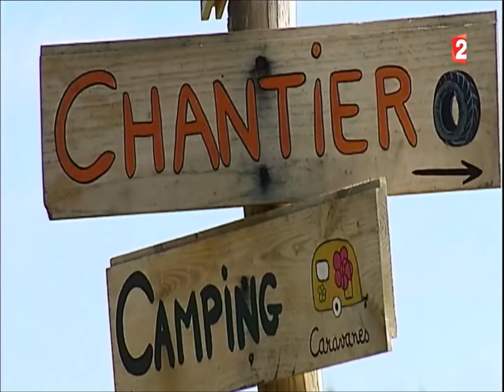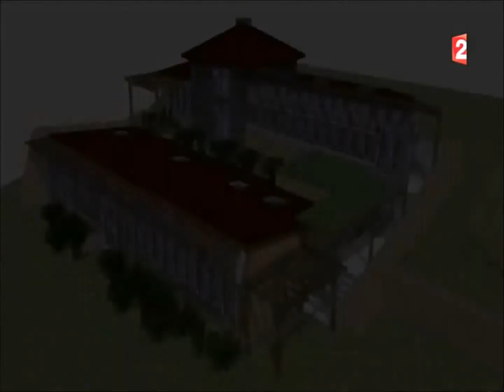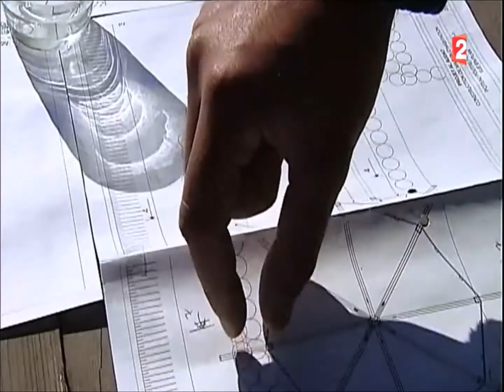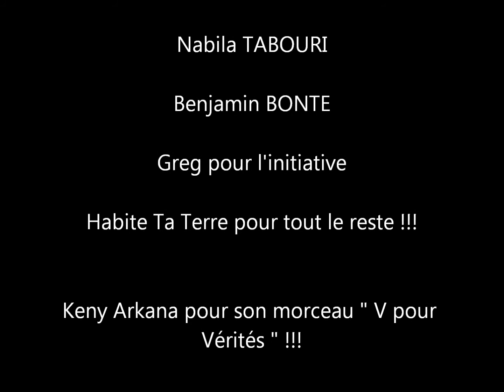Habite Ta Terre à Champs Romain : PNEUTERVIEW N°14 Spécial France 2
La PNEUTERVIEW présente les personnes qui ont participé à l'aventure du CHANTIER PARTICIPATIF D'EDUCATION POPULAIRE
à Champs Romain ! Comment ont ils connu les maisons bioclimatique, Habite Ta Terre, qu'ont ils appris.
 HABITE TA TERRE, TOUT SIMPLEMENT !!!